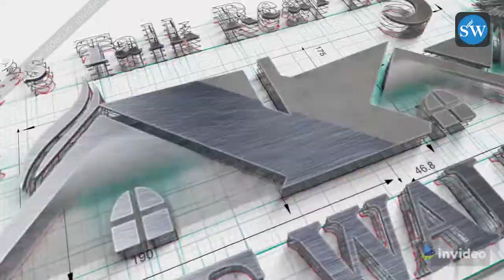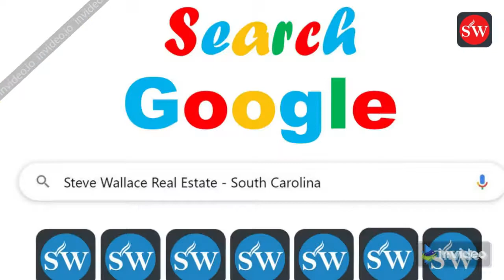Escape the Connecticut, New York, & New Jersey Blizzards And Snow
Escape the Connecticut, New York, & New Jersey blizzards and snow. Escape the bad weather and nor’easters up North in New England. Escape the Connecticut, New York, & New Jersey bad weather, blizzards, strong winds and heavy snow, snow, snow. Move to South Carolina and its temperate, semi-tropical climate. Move to South Carolina. Enjoy a warm, semi-tropical climate.

Get moving to South Carolina. Discover the best places to live in South Carolina and the best places to retire in South Carolina. Find SC homes for sale in Bluffton, Hilton Head, Latitude Margaritaville, Okatie, Sun City Hilton Head, and other locations in Beaufort County and Jasper County online at Steve Wallace Real Estate.

Stephen “Steve” Wallace, Realtor® Based in Bluffton
Licensed Greater Bluffton SC Real Estate Agent
Servicing Jasper and Beaufort Counties in South Carolina